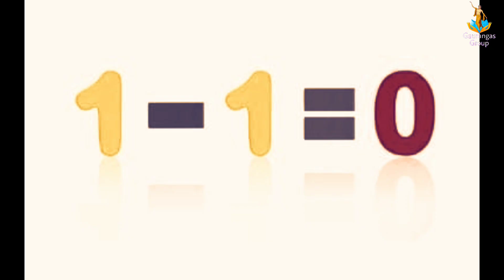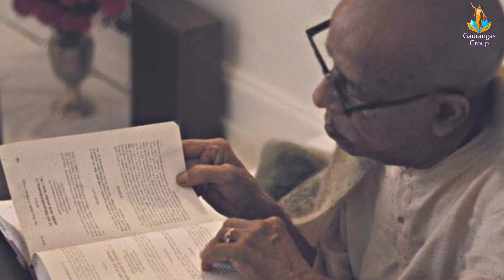Kṛṣṇa Is Appearing In So Many Incarnations || HDG Srila Prabhupada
Hare Krishna,
 Hope this video will be helpful for all

2. ओशो और अन्य बनावटी दर्शन वाले गुरुओं को हमारा जवाब! Smashing their false theories~By Vamsidhari Das

3. Reaction Video | Unscientific Allegations on Sanatan Dharma

Hare Krishna 🙏🏻,
As Chaitanya Mahaprabhu said ,
pṛthivīte āche yata nagarādi-grāma
sarvatra pracāra haibe mora nāma
"Take this mission and go village to village, town to town, and spread My mission."
So help us to spread this mission by taking only one step is by sharing this message to everyone (including your friends and relatives) as our only motto is
"Experience Krishna Consciousness at your own place"

To take part in our certified courses like Scriptural Study Course based on Prabhupada Books.